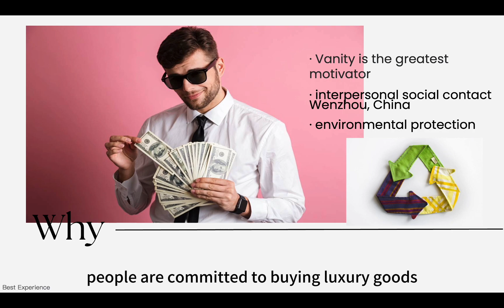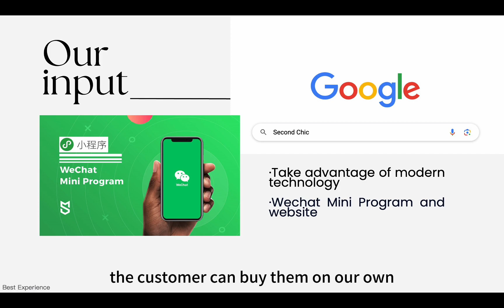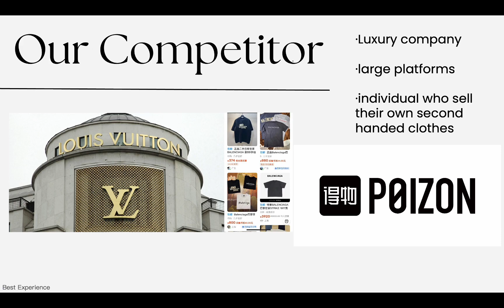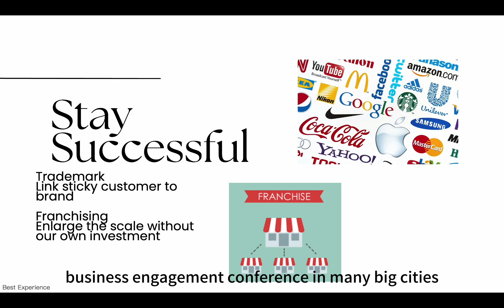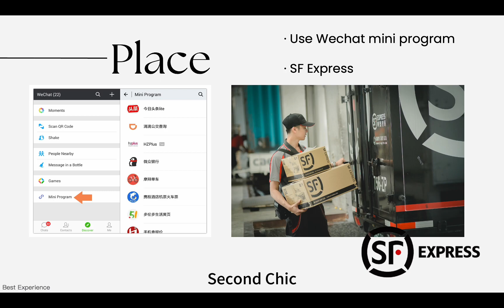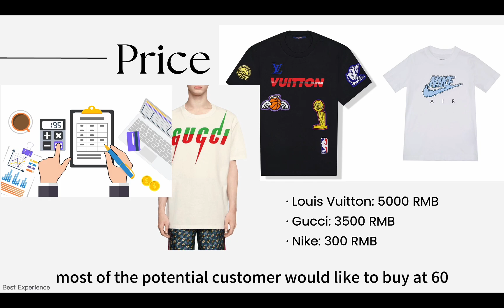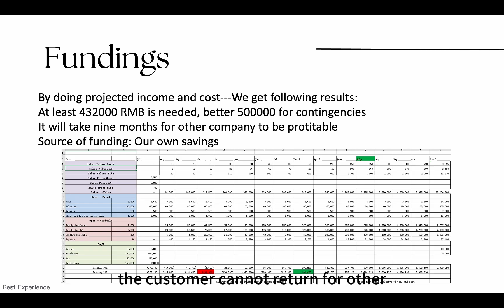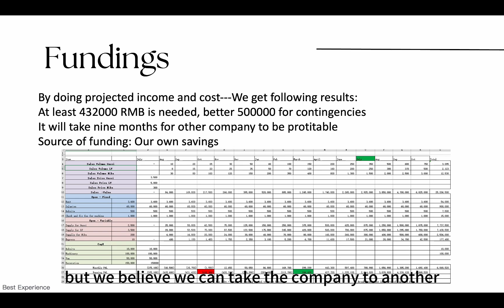Business Plan: Second Chic